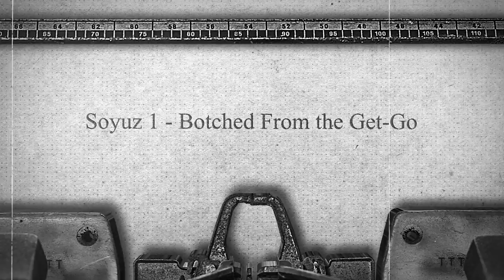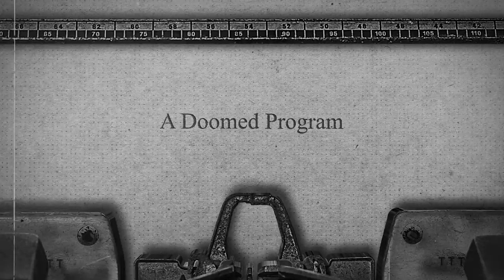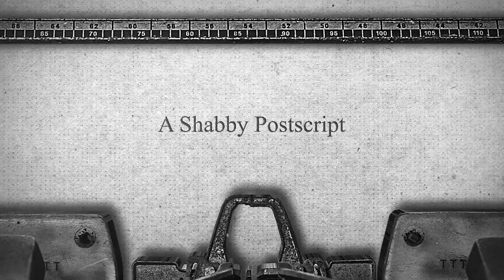The Secret Failed Soviet Moon Landing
At the height of the Space Race, the United States and the Soviet Union bitterly tried to outdo one another, each attempting to be the first to succeed in a number of scientific and exploratory challenges. In the beginning the Soviets won many of the ‘firsts’, such as launching the first craft to enter Earth’s orbit, Sputnik 1 in October 1957, sending to space the first living animal, Laika, on Sputnik 2 in November 1957, and putting the first man in orbit with Yuri Gagarin’s mission in April 1961.

In fact, by most accounts, the USSR was even ahead of the United States in sending the first man to the moon by the time US president John F. Kennedy’s famous "We choose to go” speech in 1962. The Soviets had already landed the Luna 2 probe on the moon’s surface in 1959, and they were in the middle of developing a manned-mission that was strikingly similar to the US effort. Yet, that early success would eventually be forgotten as the Soviet Union buried their final moon missions in secrecy. Because just as Neil Armstrong was setting foot on the lunar surface on July 20, 1969, the Luna 15 lander was crashing into the other side of the moon. It is a story the Soviets did not want the world to know...